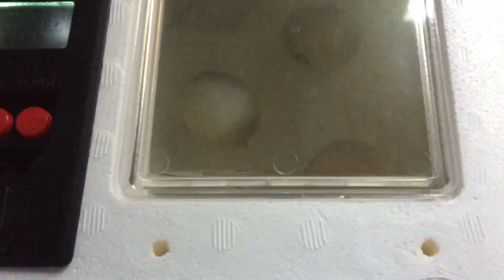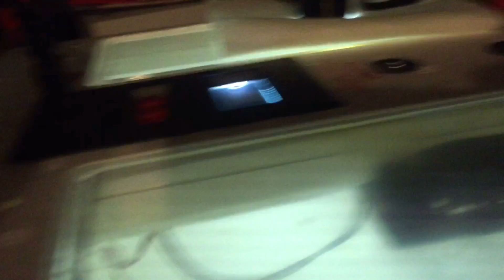Vlog #31(Vlog-mas Day 8)- Baby on the Way!